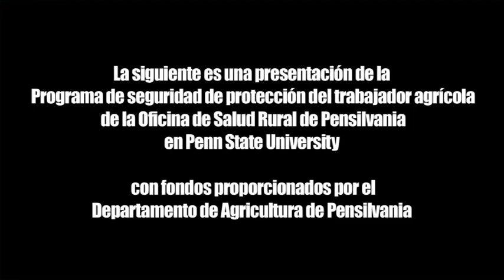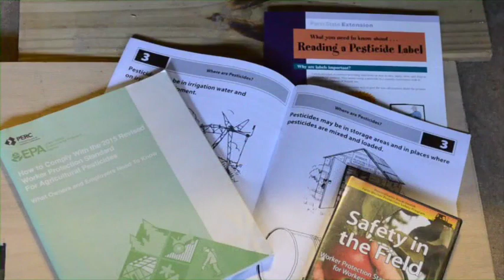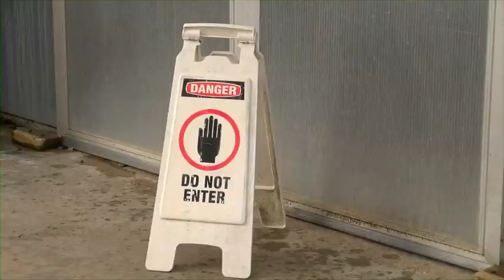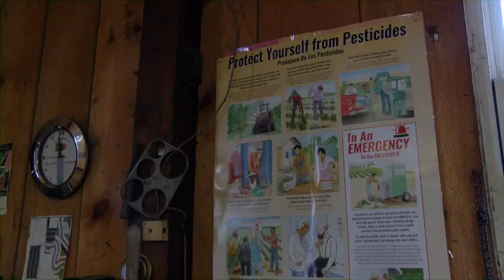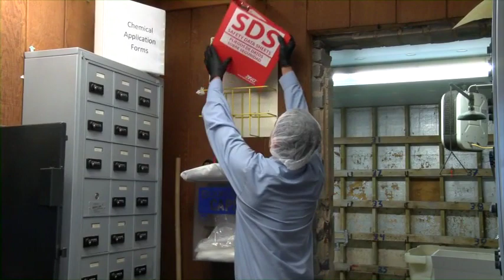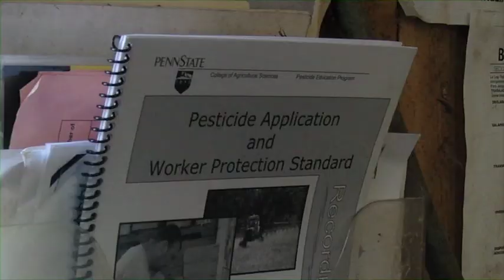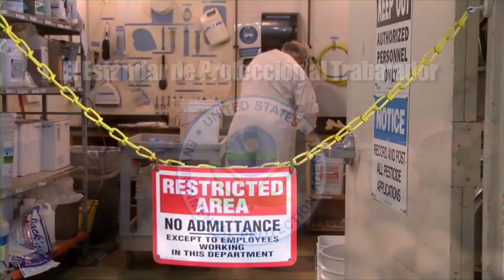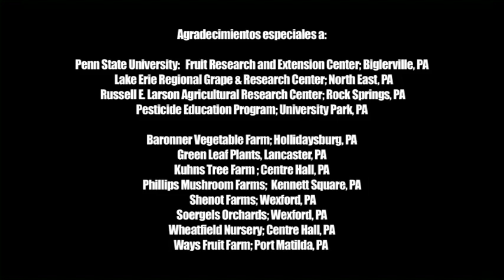WPS Mushroom – Worker – Spanish (26.15)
This is an EPA-approved video (26:15 minutes) for mushroom workers. The video is for training agricultural workers with the expanded training content prescribed in the revised 2015 standard. For use in 2018 and beyond this is the Spanish version from the Pennsylvania Office of Rural Heath – Farm Worker Protection Safety Program.  (EPA Worker PST 00026).